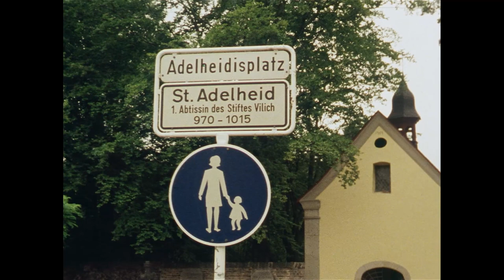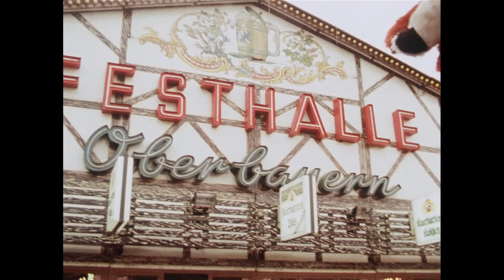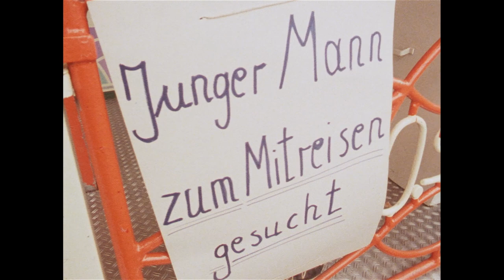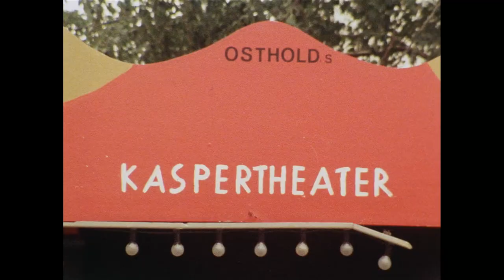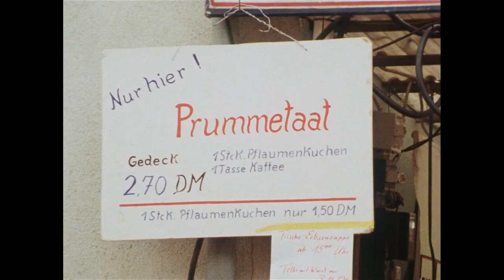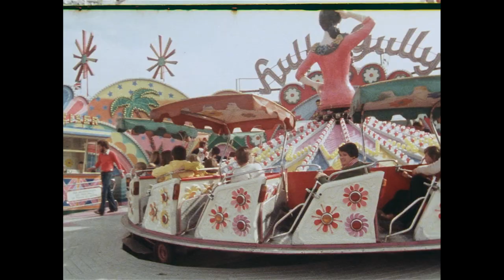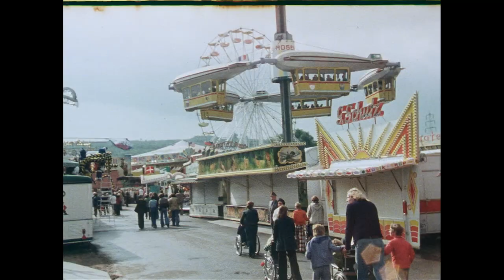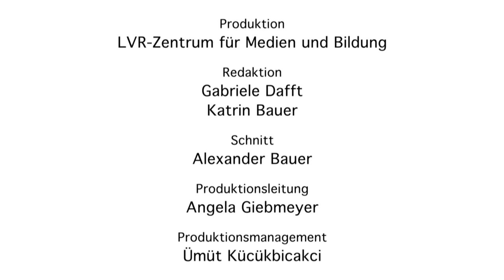Von Adelheid bis Zuckerwatte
Bonn 1976/1977, Neubearbeitung 2016 – 30 Min.
Redaktion:  Katrin Bauer, Gabriele Dafft

Aus der Reihe "Filmschätzchen"

1976/77 entstanden im damaligen Amt für rheinische Landeskunde drei Filmdokumentationen zum großen Bonner Jahrmarkt „Pützchens Markt“. Wallfahrt, Kirmestreiben, Bräuche der Schausteller und die komplexe Organisation eines solchen Jahrmarkts wurden dargestellt.
Vorbereitend für den zum Jubiläum des Jahrmarktes 2018 neu erschienenen Films (s. Auszeit in Pützchen hat das LVR-Institut für Landeskunde und Regionalgeschichte die drei historischen Filmdokumente neu digitalisiert und redaktionell bearbeitet: Auf 30 Minuten gekürzt, bietet das „Filmschätzchen“ einen Einblick in einen der berühmtesten rheinischen Jahrmärkte.